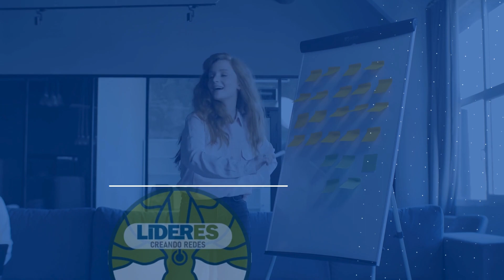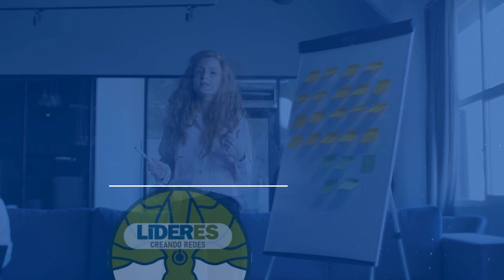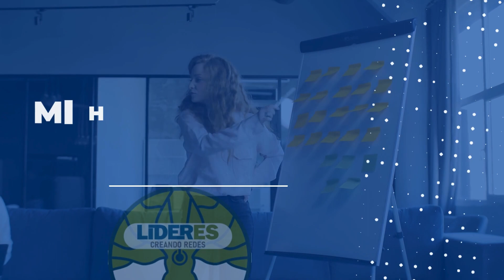MI HISTORIA COMO ENFERMERO #2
En este capitulo hago un repaso sobre la historia de la enfermería y su evolución en Buenos Aires, Argentina. No intenta ser un análisis historiológico, si una introducción al tema. Nuestra historia como profesión ha tenido muchos vaivenes, y seguimos creciendo, seguimos fortaleciéndonos internamente.